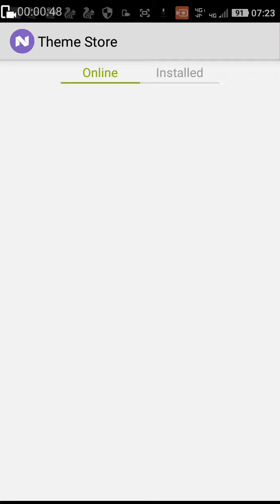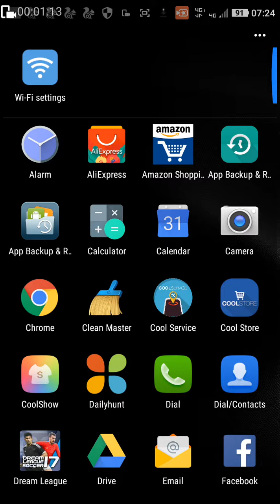How to update your device into nougat 7.0 version in 5 seconds